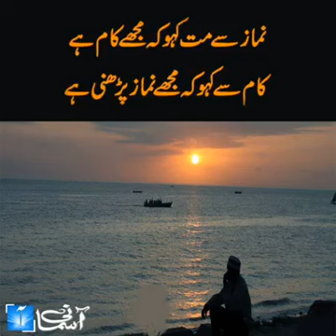River and Baba G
Video from Haji Gh Hussain Shahzad